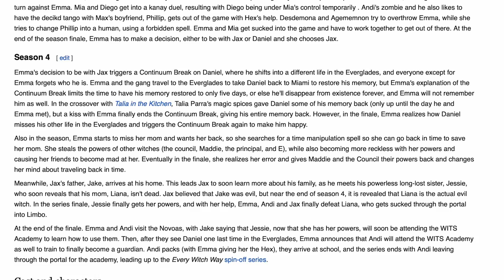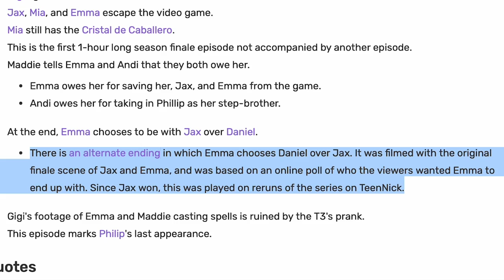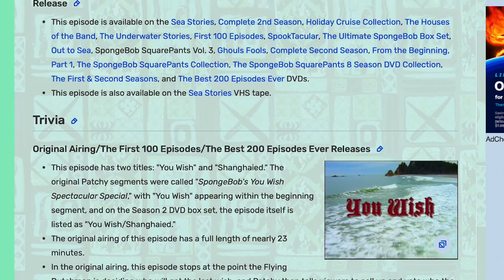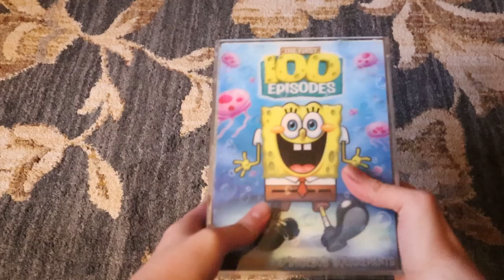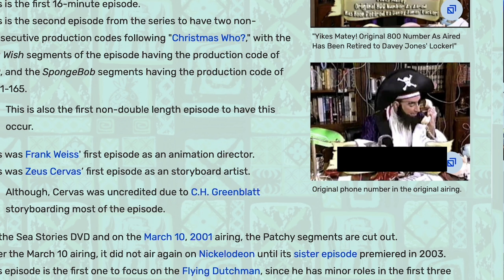Shanghaied | SpongeBob Episode 65; You Wish/Patchy's Pick - SpongeyMikey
Episode 65, Shanghaied is the 1st episode of the series to be in between 11 and 22 minutes in length, and originally allowed the fans to vote on how the episode would end.

Music Used (all from YouTube Music Library):
Easy Shake by Geographer
80's Vampire Car Chase by Sir Cubworth
Forever by Anna Domino Beats
Sci-Fi Swamp Chase by Sir Cubworth
Oh Fire by Carmen Maria and Edu Espinal